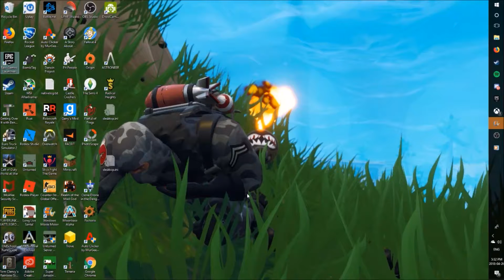100 Fortnite Wins